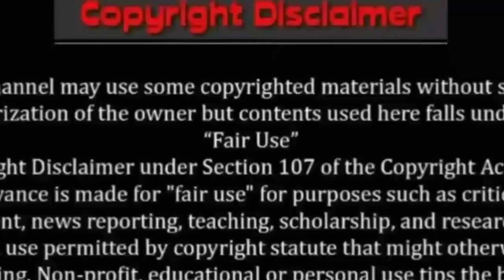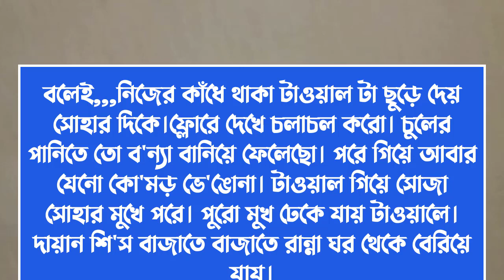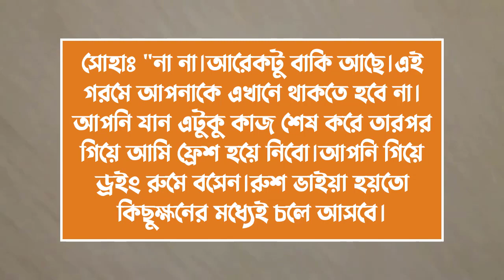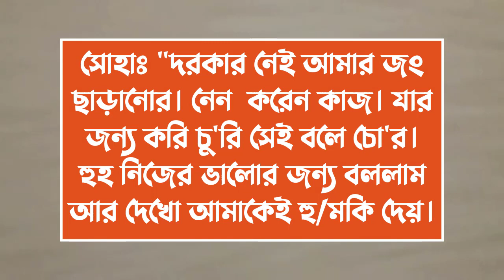তুমি হাতটা শুধু ধরো||Couple Story||পর্ব-11||Voice:ft Ashik & Sonalika & kuhu||Ondho Bissas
✔• Writer : ঝর্ণা ইসলাম

✔• Admin: Shamim

✔• Script Editor: Shamim (me)

✔• Thumbnail Edit : Shamim (me)

✔• Voice:
✔•আশিক
✔•সোনালিকা
✔•কুহু
✔•শামীম
✔•তিশা
✔•জাকির
✔•মৌ
✔•অনু
✔•ইকবাল
✔•সবুজ
✔•বিজয়া
✔•প্রিয়া
✔•নেহা
✔•রাখেশ
✔•লিমা